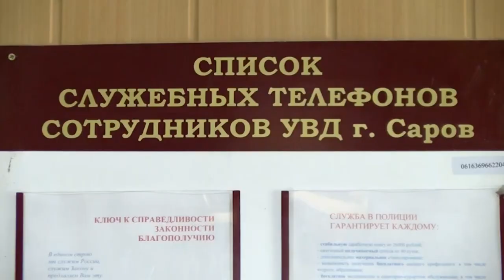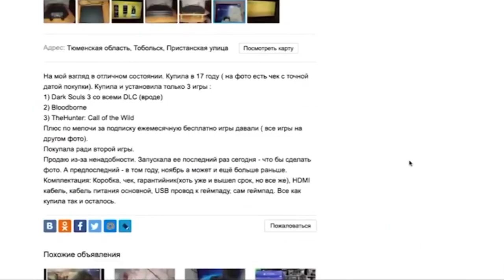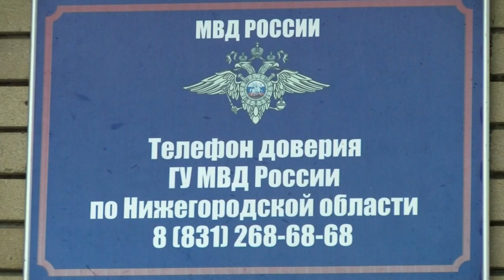Аферисты с Авито